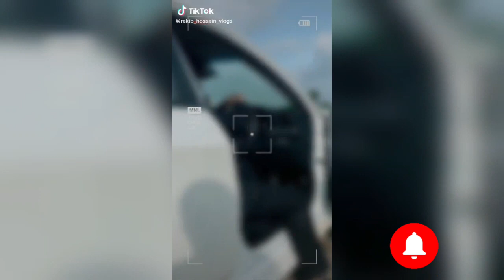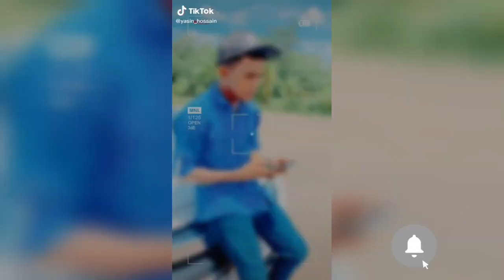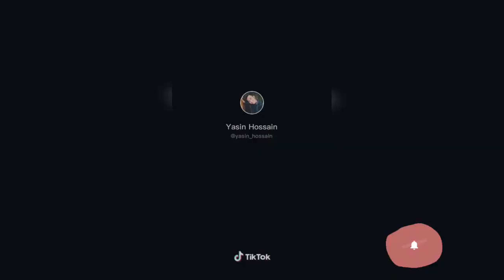Rakib hossain tiktok video ll Team Rakib Hossain tiktok video 2020 ll trend19 ll Ritu hossain